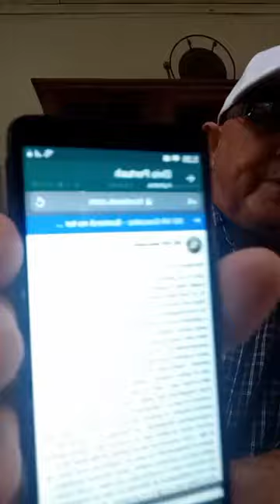Aubert Wiels : Elvis Andrade tin kos di bisabo aki.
Marnix school gate. 2021